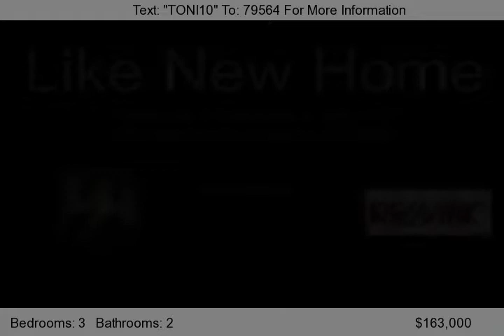homes for sale | houses for sale |1762 Marigold Lane Lincolnton NC 28092 | home loans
This 3BR/2BA home is clean, well-cared for, and ready to move in.  Quality construction and added features make this home stand out.  Rocking chair front porch with railing.  Walk into the living room with shiny wood floor, tray ceiling and lots of natural light.  The kitchen has custom cabinets with detailed features.  Dining area in kitchen.  Master suite has carpet, large walk-in closet and...